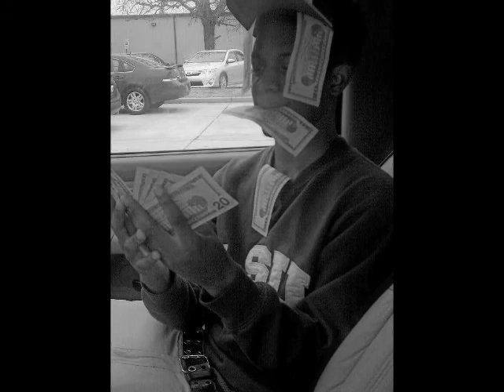Til I Die - The Turf (Ft.HardHead)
New Shit